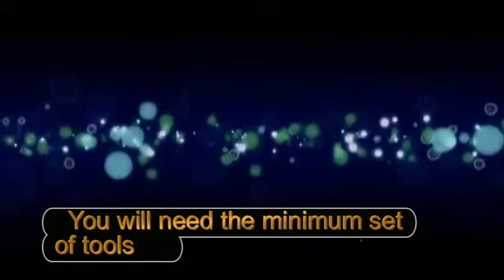Change brake pads (detailed instruction)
Every car owner can change brake pads with minimum set of tools. All what you need for brake pads replacement are jack, good lighting and multipurpose brake grease MC-1600 produced by VMPAUTO LLC.

MC-1600 main advantages:
-Wide temperature interval : from -50°С to +1000°С;
- Multipurpose use for all parts of caliper;
- Prevent corrosion;
- Eliminate brake pads squeak;
- Resistance to water wash-out;
- No interaction with brake fluids DOT 3, DOT 4, DOT 5.1

Use caliper grease MC-1600 to reduce brakes noise, to prevent  corrosion, to facilitate caliper dismatling.

When you replace brake pads lubricate caliper:
- back and end side of brake pads
- caliper piston
- caliper guide pins